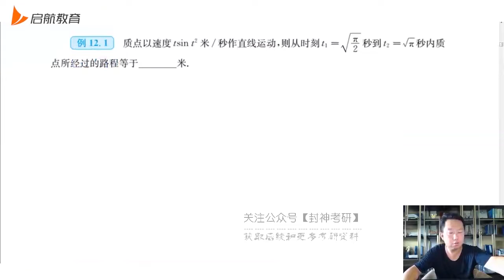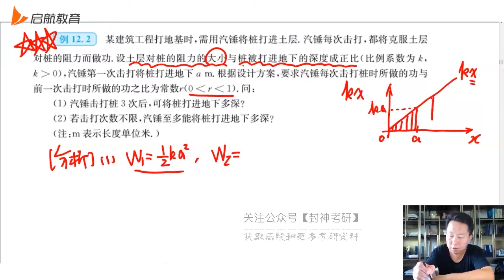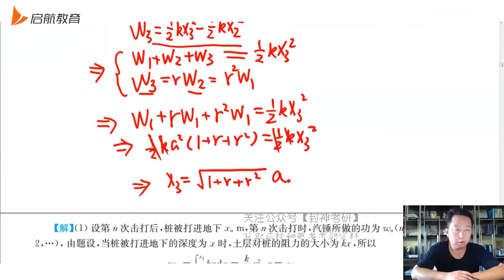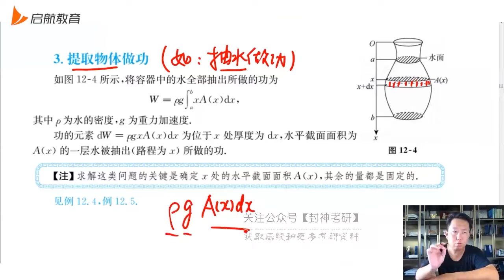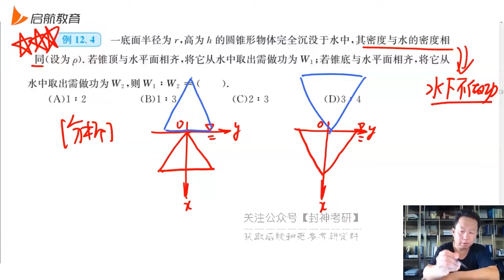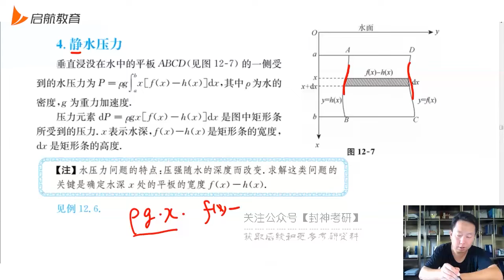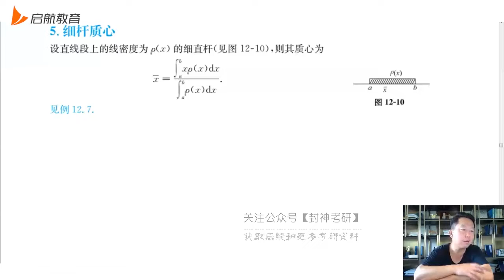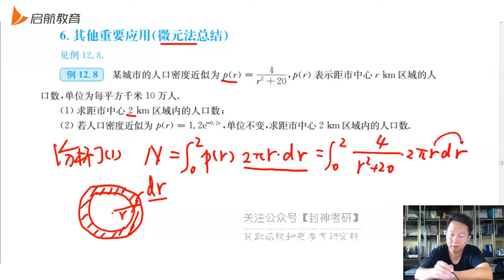02 第12讲物理应用（仅数一数二）02